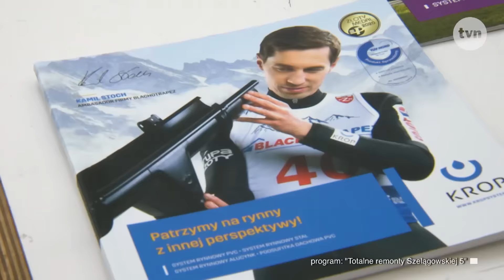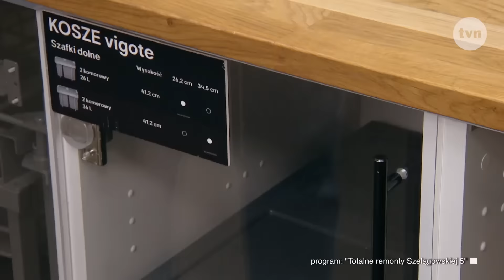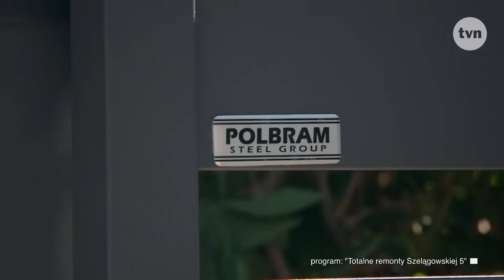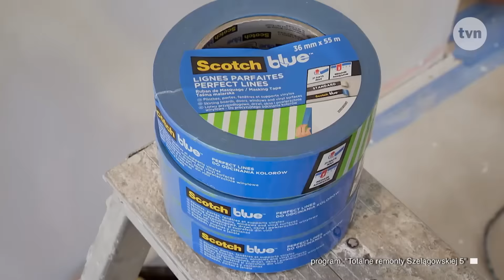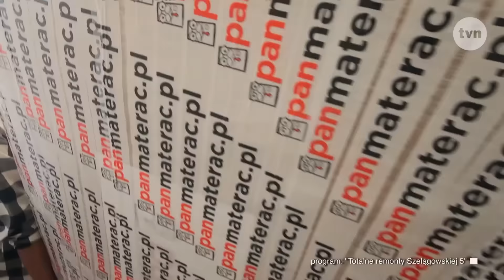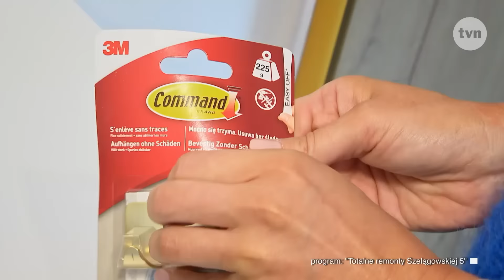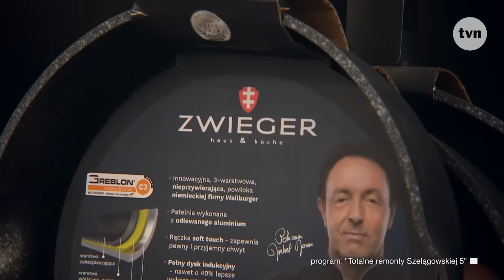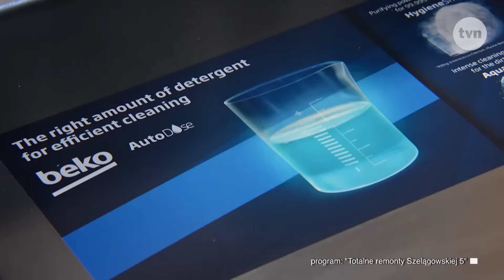TOTALNE REMONTY SZELĄGOWSKIEJ S05E05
Wiola (47 lat) pochodzi z wielodzietnej rodziny. W domu było ich dziewięcioro.
Tata miał problemy z alkoholem, a mamie ciężko było utrzymać wszystkie dzieci.
Wiola jako najstarsza z rodzeństwa bardzo szybko musiała zacząć pracować,
żeby dołożyć cegiełkę do domowego budżetu. Najpierw dorabiała zbierając
sezonowe owoce, potem, gdy była starsza zaczęła wyjeżdżać do pracy za
granicę. Pracowała bardzo ciężko. Jej młodsze rodzeństwo czekało na nią w
Polsce. To ona kupowała im wyprawki do szkoły, prezenty na święta, ubrania i
wszystkie inne najpotrzebniejsze rzeczy. W końcu udało jej się zaoszczędzić tyle,
żeby wybudować dom. To w nim zamieszkały z nią siostry, które dzięki Wioli
miały dach głową i warunki do nauki. Dzięki najstarszej z rodzeństwa skończyły
studia, a następnie założyły rodziny. Teraz chcą odwdzięczyć się Wioli za
szansę, którą od niej dostały. Poprosiły Dorotę o remont lokum, w którym Wiola
mieszka wraz ze swoją dwunastoletnią córką.
Dom nigdy nie był w całości wykończony. W łazience nie ma ani jednej płytki.
Wszystko się sypie. Na zewnątrz trzeba wymienić dach i zrobić elewację. Ekipę
“Totalnych remontów Szelągowskiej” czeka nie lada wyzwanie!